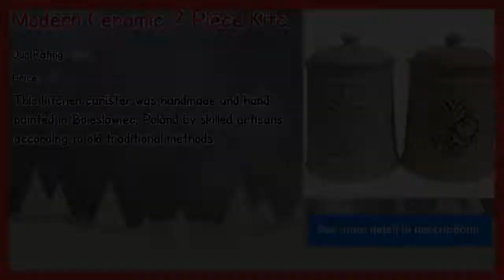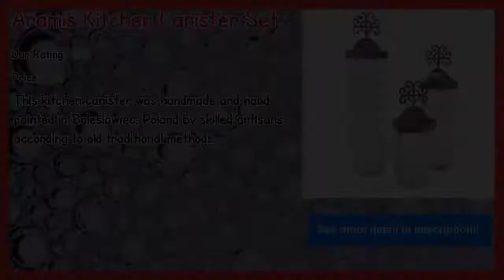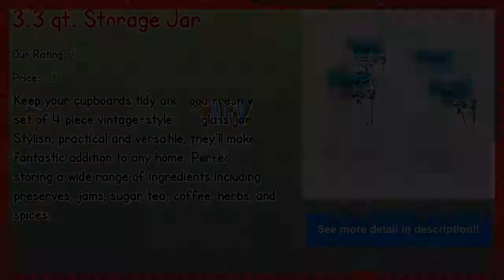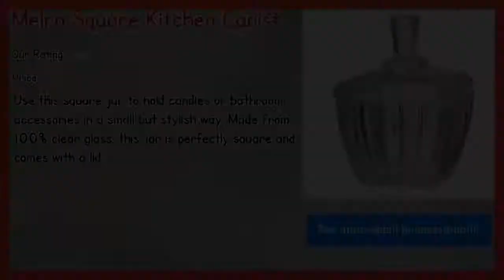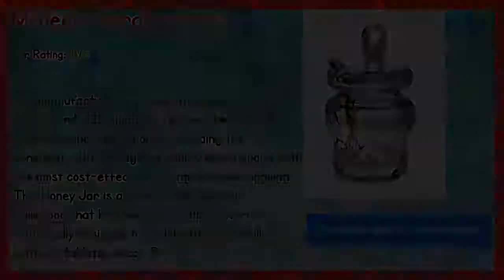10 Pink Canister Set 2019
10 Pink Canister Set 2019

** Polish Pottery Bright Beauty 2 qt. Kitchen Canister

** Glass Candy 17 qt. Apothecary Jar

Our complete review, including our selection for the year's best Pink Canister Set, is exclusively available on Spyer Home Decor.